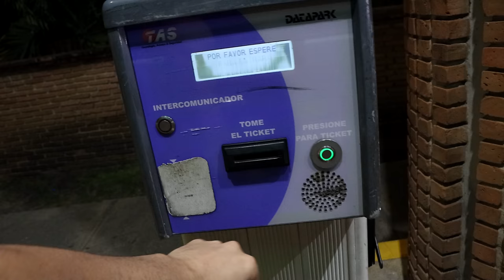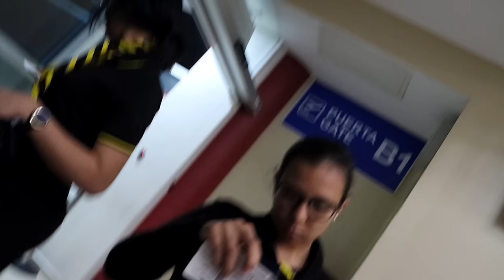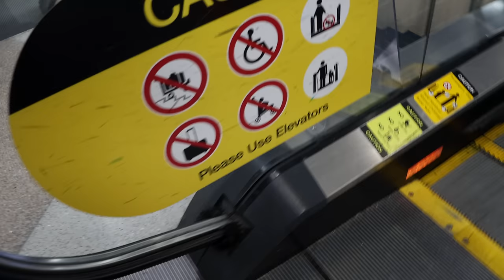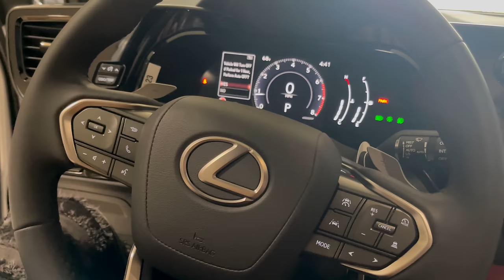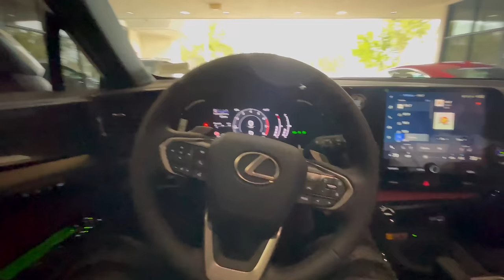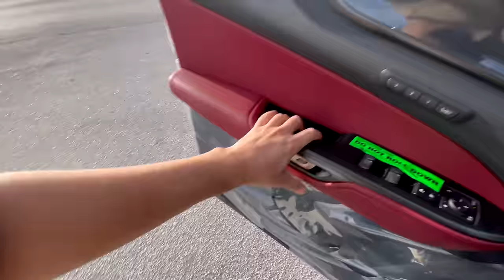Jeepeta 2023 Lexus Rx Nx para Bonbon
Piezas en mi 2016 Raptor 700:

Manesillas ASV

Cadena Blanca

Cover de Cadena

Eje Trasero

Escape Raptor 700 2015 al 2019

Separadores de Rines 2.5in

Timon Fast Flexx

Agarradera del Timon 11/8
Tubo de Timon

Llantas Traseras
Llantas delanteros: Duro Scorcher #19

Rines delanteras:
Rines Traseras:

Camara Principal Canon 90D